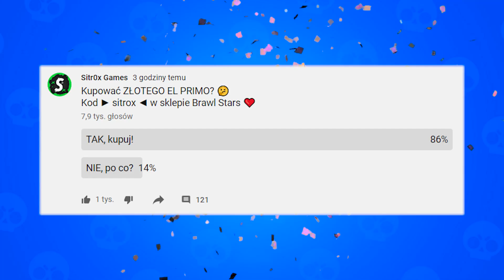⭐️ Kupiłem ZŁOTY SKIN w Brawl Stars i... GRACZE BYLI W SZOKU! ◉_◉ *PODDAŁ SIĘ 😂*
KOD ► sitrox ◄ w sklepie Brawl Stars!
Strzel 👍 jeśli chciałbyś ZŁOTY SKIN 😍

ZWYCIĘZCA KONKURSU  ► Aleksandra Grosch